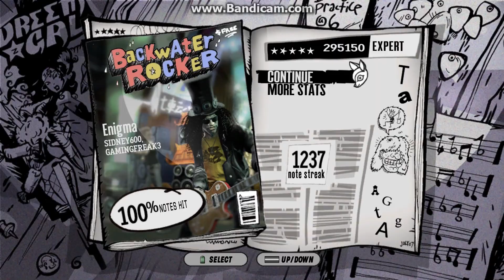GH3PC | Enigma 100% FC [PiP]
Never fc'd this song when i was at the appropriate skill level, mainly because of 1C. Tried it now for the first time in like two years and it was a breeze. Nice to see some kind of improvements i guess, lol.
Regarding Clone Hero: Played around with it for about a week and i do not like the engine. Gonna stick with GH3PC.